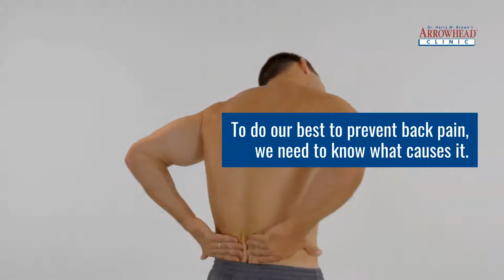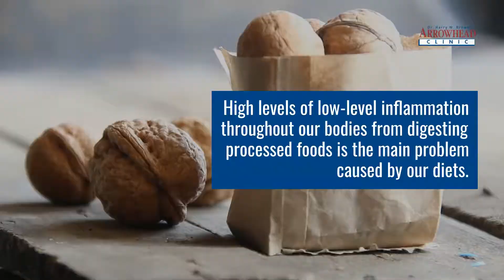Atlanta Chiropractor Reveals The Five Leading Causes of Back Pain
It's estimated that 80% of the US population will suffer from Back Pain.

It could be excruciating pain or a dull annoyance.

Either way, most of us have experienced some discomfort coming from our backs.

To do our best to prevent back pain, we need to know what causes it.

In the article below, we will learn about the five most common causes of back pain and what you can do to fix it.

Arrowhead Clinic Chiropractor Atlanta
3695 Cascade Rd, Atlanta, GA 30331